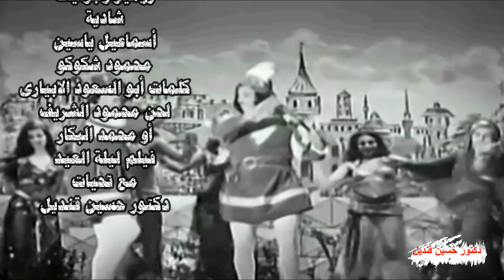أغنية روميو وجوليت لشادية وأسماععيل ياسين ومحمود شكوكو كلمات ابو السعود الابيارى لحن محمود الشريف او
لمشاهدى القناة فى مصر من فيلم ليلة العيد
روميو وجولييت
اسماعيل - جوليتاتي انت التي شعللت نار محبتي
يا مسمسمة قولي لما هذا السكوت يا منيتي
شادية - خايفه يا روميو اكلمك
ليطب ابويا ويعدمك
وتموت يا حبيبي عشاني شهيد
وتقطع قلبي في ليلة العيد
اسماعيل - هل لكي ان تفتكي ب الواد عزولك في الحال
وتهزئيه وتمرمطيه عيب ياشيري الرمرمه
شادية - حاسب اهو جالك اوعي تزيد
مش عايزه خناقة ف ليلة العيد
شكوكو - ياحلو شعرك جميل لاعبه الهوي نكشه
ده انا اللي فيهم يا ويكا وكلهم ركش
انا العليل وانتي الدوا يا اجزاخانة مهجتي
والقلب من ناره استوي والحب لخبط معدتي
والليله عيد ولبست جديد ماتحني عليه ف ليلة العيد
اسماعيل - رويو الاصيل يبقي انا لكن ده روميو كده وكده
روميو انا بالجدعنه اسال بولاق والسيدة
اساعيل - الي الوراء انا الحبيب
شكوكو - اههههه ء او وانا الطبيب
اسماعيل - انا العليل
شكوكو - انا القتيل
شادية - كتروا الاحبه عليك يا قلبي واحترت والله تحب مين
حيران فؤادي بينهم يا ربي الاتنين قيافه وملهليبين
انا حبيبي الشجاع اللي يخدني بالدراع
اسماعيل - كده ..هيا بنا عشان مبارزة السيوف
شكوكو - ليلتك يانس مطينه ده انا حدبحك زى الخروف
هيا هيا هيا
كلمات : أبو السعود الأبياري
لحن محمود الشريف او
محمد البكار
شادية
محمود شكوكو

اسماعيل ياسين
فيلم ليلة العيد